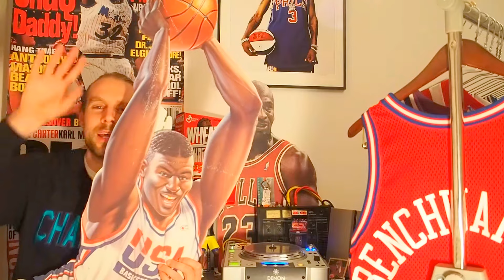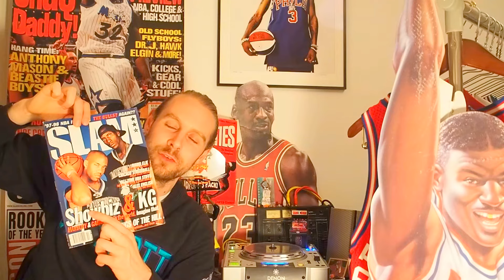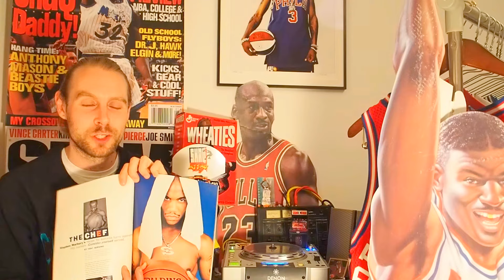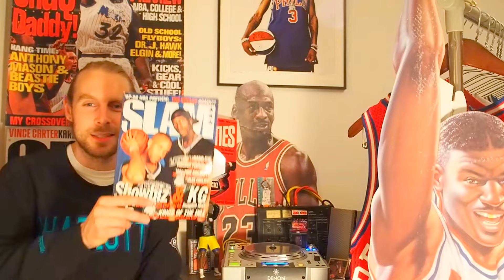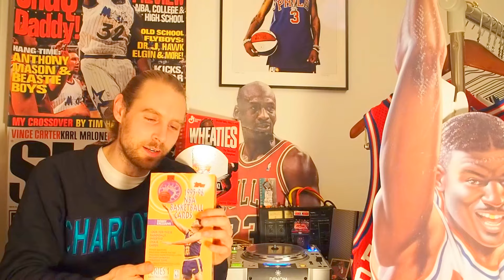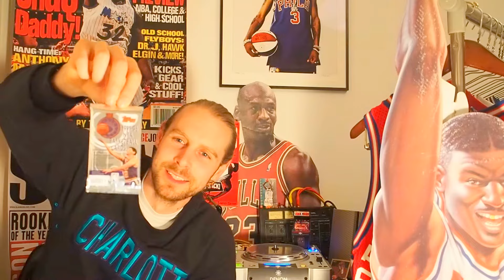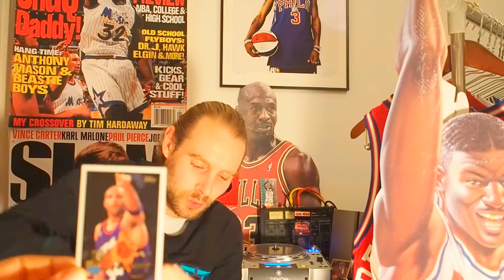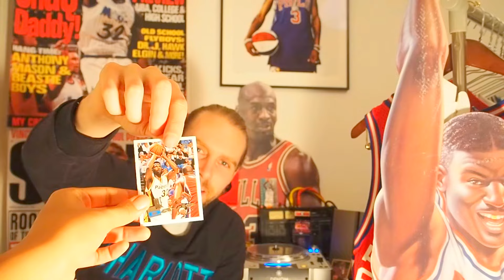The Benchwarmer TV - Episode 7 - 3/12/17 - Who's NBA Career Ended Too Early?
Streams every Sunday night at 8pm (GMT) on my instagram This week I discuss which NBA players had careers which ended too soon. Check out warmingthebench.com for more videos, and blog posts.